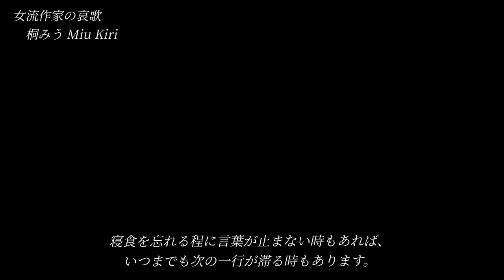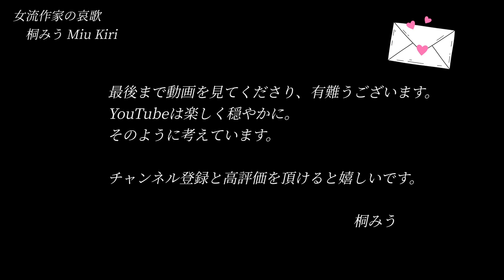【小説 新人】女流作家の哀歌 | Vlog | 小説すばる新人賞 | 葉山 | 佐島 | 桑田佳祐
桐みう　Miu Kiri

小説すばる新人賞通過作品
「白衣、優雅な優雅な」
電子書籍にて、販売中です。
KADOKAWA　BOOK☆WALKER
角川　ブックウォーカー

三井住友銀行(太陽神戸銀行)　広告出演
その他、雑誌、TVドラマ出演等

元大手芸能事務所所属

葉山と佐島、サザンオールスターズと桑田佳祐さんが好きです。
小説の作中にも登場しています。

（Twitter,Instagram,Facebook,TikTok,Threads等）アカウントはございません。

Hi, I'm Miu Kiri.
I'm a new author writing novels in Japan.

I didn't win the award, but I passed the Novel Subaru Newcomer Award

『White Coat, Elegant and Graceful』
It's now on sale as an e-book.

I was an advertising model for Sumitomo Mitsui Banking Corporation (Taiyo Kobe Bank), a Japanese megabank.
I have modeled for magazines and appeared in TV dramas.

I'm a former model for a major Japanese entertainment agency.

I like Hayama and Sajima, Southern All Stars and Keisuke Kuwata.
He also appears in the works of novels.

SNS other than YouTube
(Twitter,Instagram,Facebook,TikTok,Threads etc.) I don't have an account.